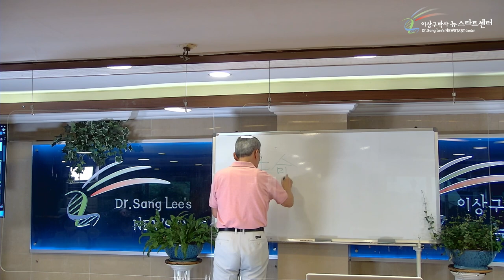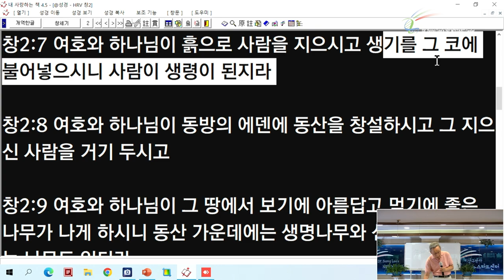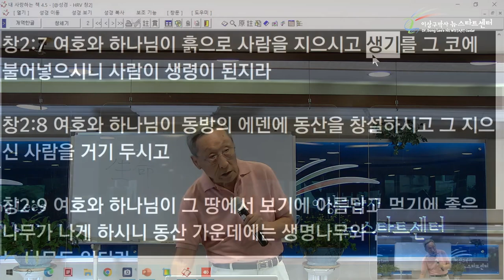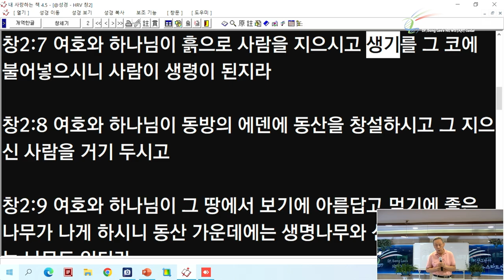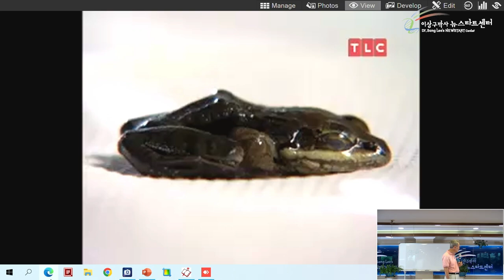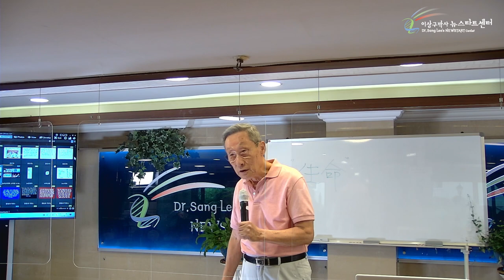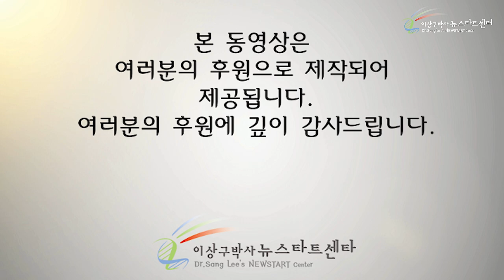[10강] "생명"이 존재한다!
00:00 죽은 사람이 살아날 수 있다

38:28 감기

46:49 자동소생현상과 냉동생물학